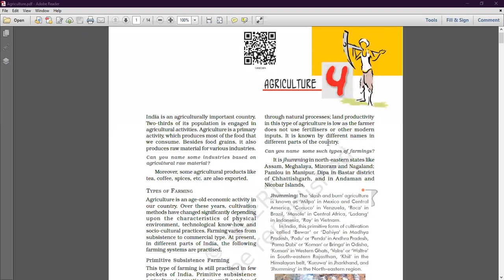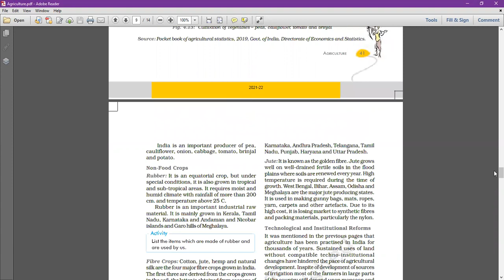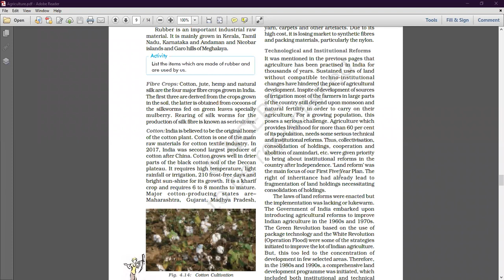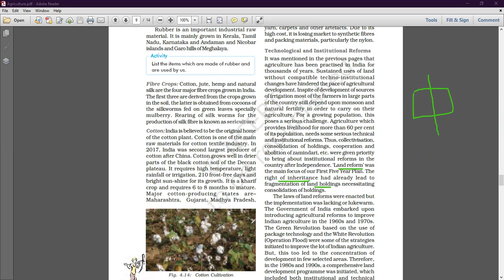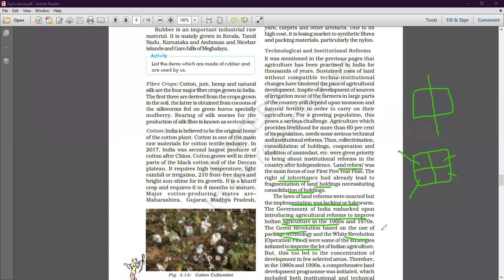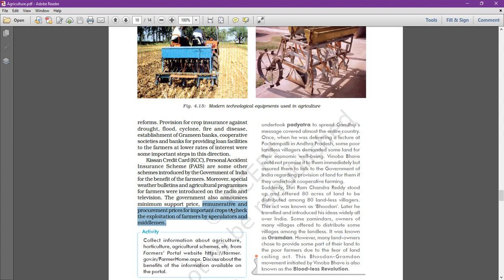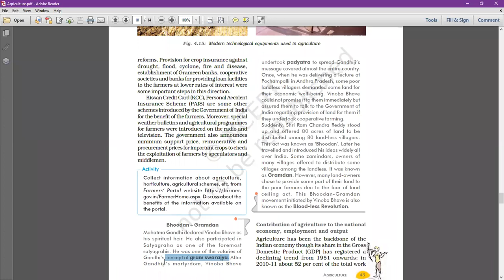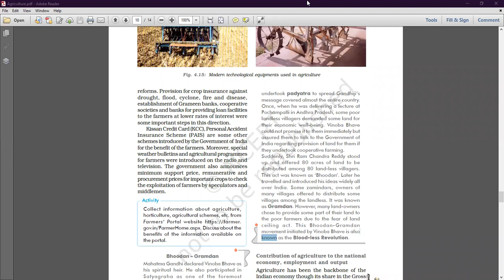Agriculture technological and institutional reforms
Class - X - Social Studies (Geography) - Online Class 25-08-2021 By Abhilasha Ma'am (LPS)